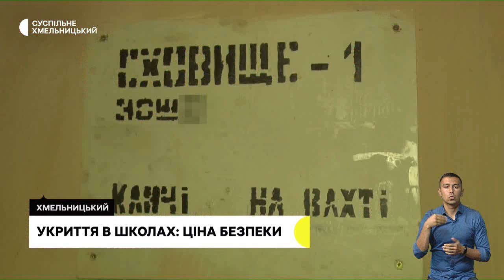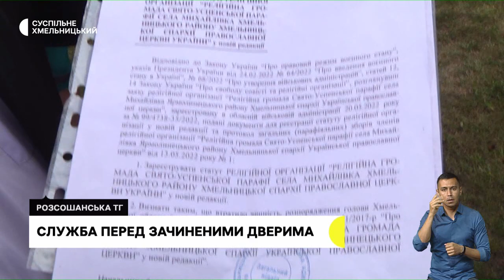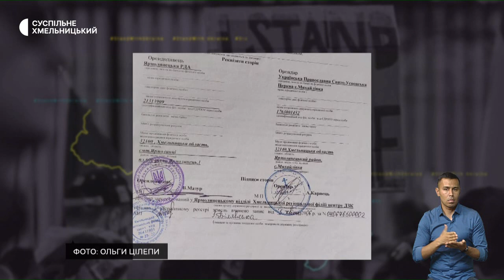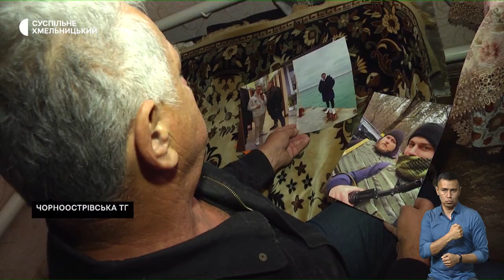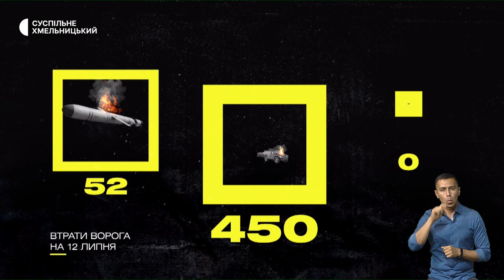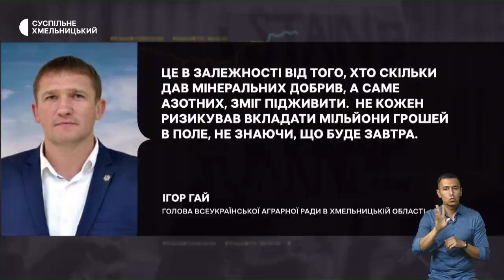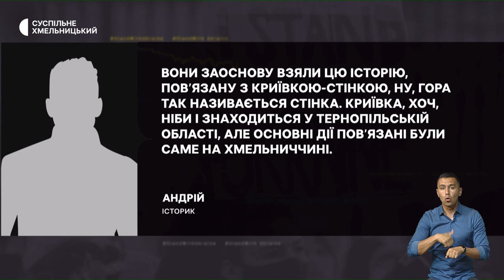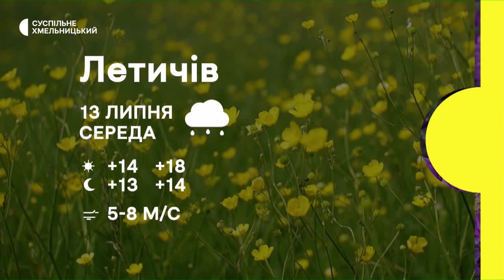Укриття в школах, від УПЦ до ПЦУ, жнива на Хмельниччині, експонати для криївки | 12.07.22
Укриття в навчальних закладах. Чи забезпечені школи Хмельницької громади сховищами та системою оповіщення? ; служба перед зачиненими дверима. Жителі п’яти сіл Хмельницького району після переходу до Православної церкви України не можуть потрапити до храму; аграрії області жнивують. На півдні Хмельниччини розпочали збір озимого ячменю, гороху та ріпаку; посуд та музичні інструменти. Для музею-криївки, що облаштовують у Хмельницькому, шукають експонати.